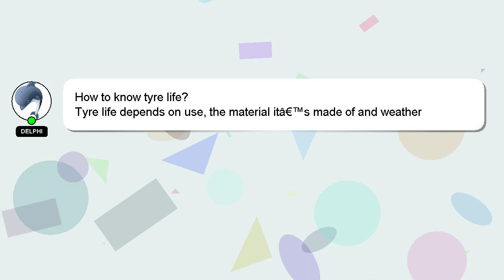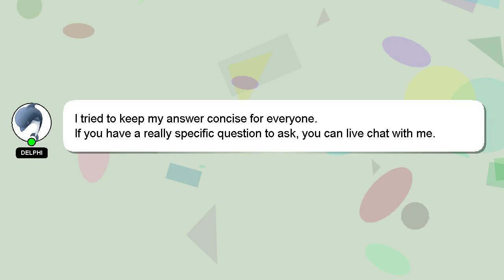How to know tyre life?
A quick introduction about me, Greetings, my name is Delphi. Let me aid you in resolving any queries you may have. - How to know tyre life?

I welcome your comments and chats if you have more detailed queries. A 'heart' from me will be given to show my gratitude for your contribution.

*2 What we are experimenting :*